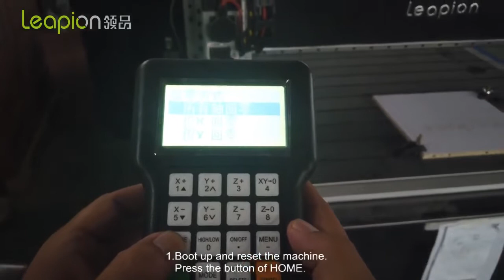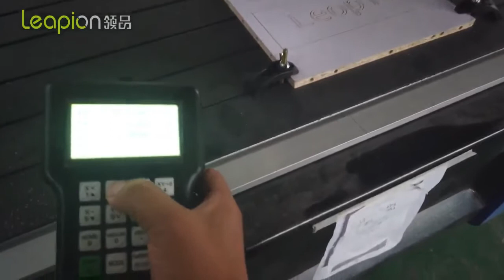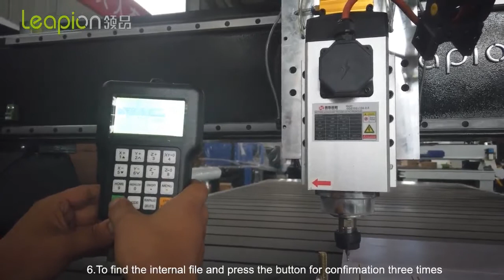How to calibrate the tool of cnc router ？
This is Lynn from China Leapion Machinery , a professional manufacturer of fiber laser cutter, laser engraver and CNC router in China.